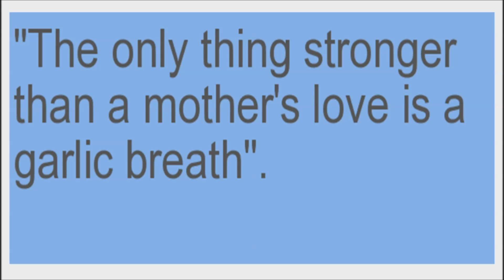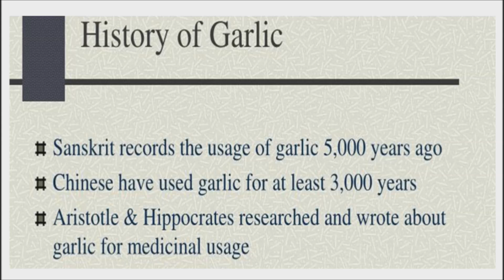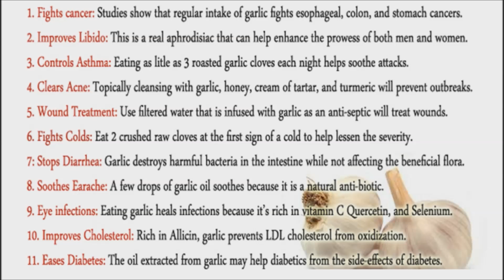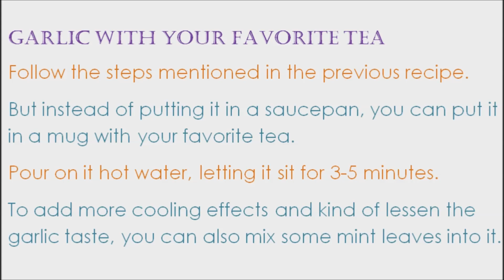Garlic Tea is Great For You Especially When You Have a Cold or Cough - Garlic Tea Recipes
So you think garlic gives you nothing but bad breath? Well, OK, it does, but it’s also one of the healthiest foods you can eat. For centuries, garlic has been considered a “cure-all” and is said to be able to treat just about every ailment.  Garlic has the vital chemical compound allicin, which is a wonderful therapeutic ingredient with many medicinal qualities.  The health benefits of garlic are innumerable.  A clove of raw garlic is an effective remedy for heart ailments, cold, cough, and lowers blood pressure.  If you don’t want the odor in your mouth after eating garlic, you can drink a cup of garlic tea.

Garlic is the oldest known medicinal plant variety or spice in existence. Mankind recognized the curative qualities of this magic herb over 3,000 years ago. Sir Louis Pasteur, the scientist who discovered pasteurization, effectively utilized the anti-bacterial qualities of garlic all the way back in 1858.

World War I medical surgeons used the health benefits of garlic juice as an antiseptic for treating war wounds. It contains useful minerals such as phosphorous, calcium and iron, as well as trace minerals like iodine, sulfur and chlorine, which are also present in the cloves.

Since garlic has also proven its worth as an herbal medicine, another way of consuming it has been discovered and that is by taking it in the form of a tea.  There are various ways in which you can prepare garlic tea such as with honey and lemon extract, with your favorite tea or just by itself. It is highly recommended for respiratory problems like cough and colds and any other illnesses since it also has antibacterial and antifungal properties.

As a good remedy for colds and viral infections, garlic makes you feel better instantly when you have a cold.

Garlic With Lemon Juice and Honey
Grind or chop 3-4 cloves of garlic after removing its skin. Make sure that it has been finely chopped or grinded so as to activate the allicin content in it. Wait for 5-10 minutes before boiling it in 3 cups of water to completely activate the allicin. Turn off the heat once the water starts to boil and add up ½ cup honey and ½ cup of lemon juice into the mixture, then strain.

Garlic With Your Favorite Tea
For this preparation, follow the steps just mentioned, but instead of putting it in a saucepan, you can put it in a mug with your favorite tea like a bag of green tea. Pour on it hot water, letting it sit for 3-5 minutes. To add more cooling effects and kind of lessen the garlic taste, you can also mix some mint leaves into it.

If you are the kind of person who can tolerate the smell and taste of garlic, then you really do not have to add anything to it, only hot water will do. It is advised to drink at least 3-4 cups a day for about 7 days to totally get rid of a cough or cold or whatever it is that you are trying to cure.

You can store any of your left over tea in the refrigerator. It will stay good for one more day.  So don’t let that minor cough or colds bother you or get even worse. Sip up on a cup of your home-made garlic tea and make it go away!